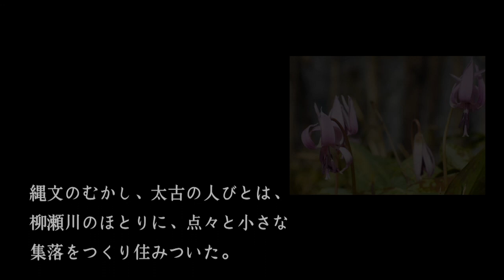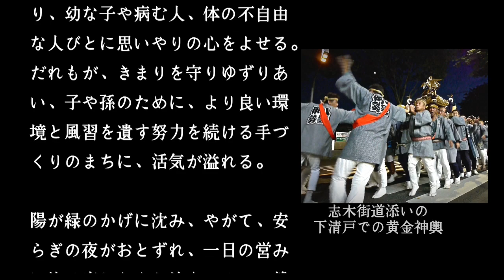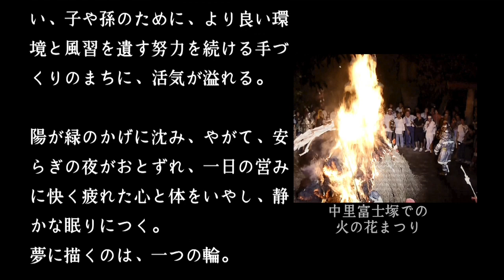世界で最も美しい清瀬市民憲章（前文）の朗読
2015年に録音した清瀬市民憲章の前文の朗読です。
目に浮かぶような映像的表現、文の美しさが際立っています。
日本国憲法の前文にもひけをとらない、世界でもっとも美しい市民憲章の前文だと自負しています。
この清瀬市市民憲章は昭和55年に制定されました。
このときの録音は、老人ホーム等の超高齢者向けに、ゆっくり、そして極端に間をおいて朗読していますので、ちょっと間が抜けて冗長に感じるかもしれません。
朗読したのは、恥ずかしながら私です。

音楽は、清瀬讃歌のインストラメンタル（歌無し）を借用しました。

【商用利用可能】癒しの自然動画素材No001の1080サイズ【無料で商用利用可能】

【商用利用可能】癒しの動画風景素材No002  色彩くっきり 川、青空、花　無料映像素材【無料で商用利用可能】

【商用利用可能】癒しの自然動画素材No005　自然　川面と並木道【無料で商用利用可能】

【商用利用可能】癒しの自然動画素材 No.006 河原の風景と水面と川の流れ【無料で商用利用可能】

【商用利用可能】癒しの自然動画フリー素材No 008夏の青空と雲の風景 1080サイズ【無料で商用利用可能】

【商用利用可能】癒しの自然動画フリー素材No.011ひまわり畑でゆれるひまわり【無料で商用利用可能】

【商用利用可能】癒しの自然動画フリー素材No.012 緑地とコスモス他　1080サイズ 【無料で商用利用可能】

Shot by zelkova movies